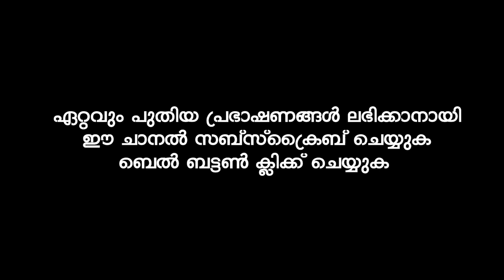ഇത് ചൊല്ലിയാൽ നിങ്ങൾക്ക് ഒരു പ്രശ്നങ്ങളും നേരിടേണ്ടി വരില്ല | SIMSARUL HAQ HUDAVI